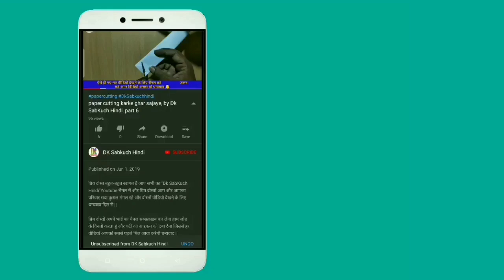Star paper cuttings | Ghar sajane Ke Liye ,by Dk SabKuch Hindi,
आज इस वीडियो में बताया है आज इस वीडियो में नया पेपर कटिंग डिजाइन लेकर आए हैं दोस्तों यह सबसे हटके अलग है ध्यान से देखोगे तो पता चलेगा अगर वीडियो अच्छा लगे तो वीडियो को लाइक करना ना भुले प्लीज दोस्तों धन्यवाद

# papercutting

{Our Some other video playlist links}